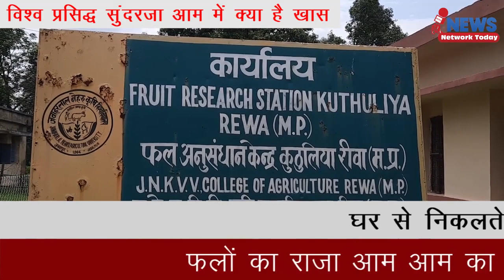विश्व प्रसिद्ध सुंदरजा आम में क्या है खास News Network Today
विश्व प्रसिद्ध सुंदरजा आम में क्या है खास